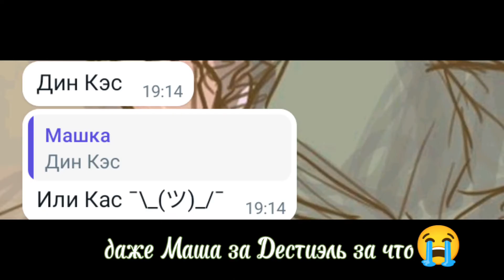попросила подругу составить шипы